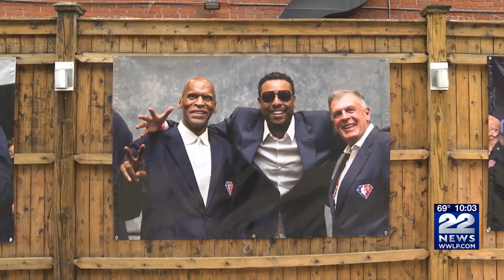NBA photographer captures 75th Anniversary moments in Springfield exhibit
Ahead of enshrinement this Saturday, all things basketball were on full display in the city Thursday night.